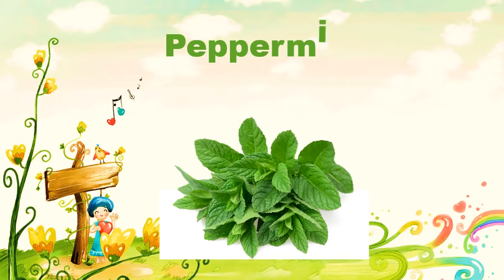Learn vegetables names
Kids learning videos , learn vegetable name with picture, learn vegetable name in English , learn fruits and vegetable name for kids,
nursary class learning video, children learning lession , children vegetable name learnig